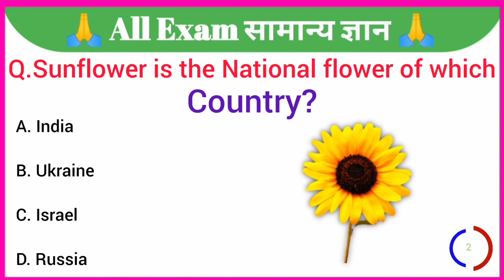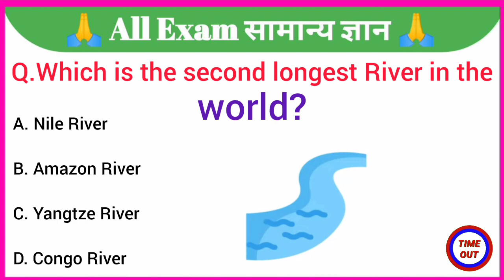GK Question || GK In English || GK Question and Answer || GK Quiz